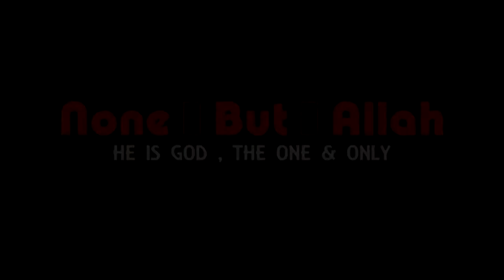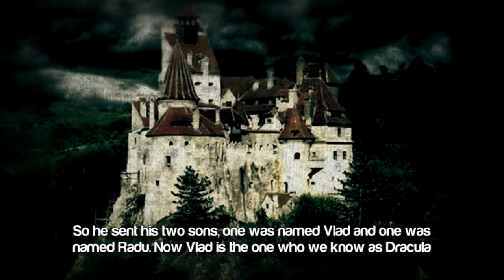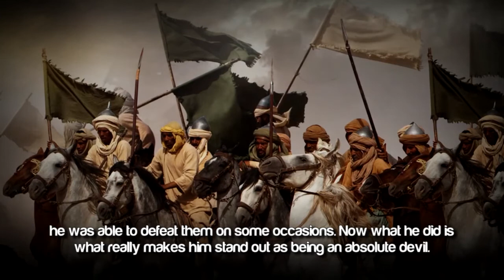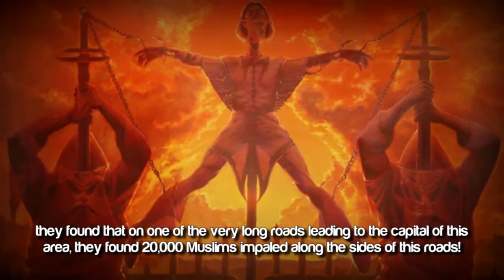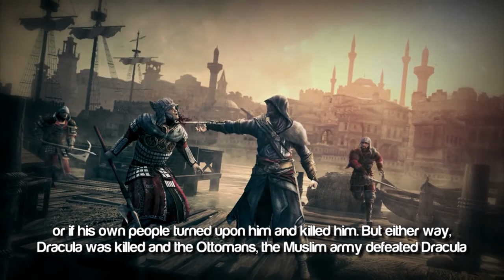The Story Of Dracula ᴴᴰ ┇ Powerful Speech ┇ The Daily Reminder ┇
Video Edited by TDR for the NBA YouTube channel

*This video is edited by The Daily Reminder. Feel free to re-upload and share.

Video Created by None But Allah